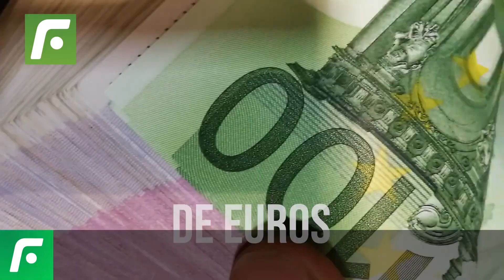💥 Después de criticarlo ahora el Pollo Vignolo ⚽ se rinde ante Luis Advíncula 😎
El PolloVignolo se rindió ante el gran nivel de LuisAdvíncula en la victoria de Boca ante Aldosivi.